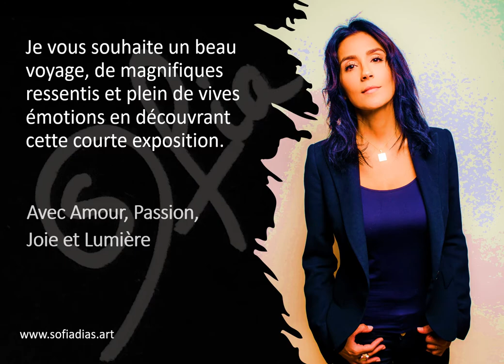SOFIA DIAS Artiste Peintre - Painter | Présentation Générique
Découvrez son univers !

Depuis sa naissance, le multiculturalisme et la diversité la caractérisent.  Née à Bordeaux un printemps de 1980 d’une famille immigrée portugaise, elle mélange très tôt déjà les cultures, les valeurs, les sonorités, les saveurs, les couleurs, les ressentis.

Fascinée par l’univers depuis son plus jeune âge, la lune, les étoiles et le soleil devinrent vite son refuge dans les moments de vie difficiles de son enfance et adolescence, périodes aussi perturbées émotionnellement qu’instables. De nature profondément curieuse, assoiffée de découvrir et ressentir des nouveaux univers, de nouvelles langues, de nouvelles cultures, le voyage devient très tôt sa deuxième nature.  En perpétuel mouvement, elle devient rapidement polyglotte en parlant couramment 5 langues, étudie une double carrière à l’international en Gestion et administration d’entreprises, avant de s’expatrier définitivement en Amérique Latine à la fin de ses études en 2002.

C’est au Chili, terre des Mapuches, située sur la faille de la plaque de Nazca, enclavée entre les Andes à l’Est et l’océan pacifique à l’Ouest sous un ciel étoilé unique au monde, qu’elle « naît » énergétiquement et artistiquement.

Proche de la nature et de l’homme dans toutes ses dimensions, la peinture s’est imposée à elle comme le premier souffle du nouveau-né pour vivre. Peindre est devenu un besoin vital comme l’est celui de respirer. Un besoin irrépressible d’exprimer son monde intérieur émotionnel et de relier son existence sur cette terre à sa source et son univers.

La peinture l’a alors naturellement amenée à entreprendre le plus beau voyage qui soit : celui de la découverte de soi. Chemin sans fin plein de sens, de vibration, d’émotions et d’amour. Elle réoriente sa carrière professionnelle il y a 5 ans vers le développement personnel. Thérapeute en libération émotionnelle, en TCC, psychologie énergétique, hypnose, coaching de vie … elle s’épanouit aujourd’hui au travers de ses 2 passions :  la peinture et l’aide à l’autre.

La peinture fut une véritable thérapie pour elle, et l’est toujours à ce jour, comme vous pouvez le constater au travers de l’évolution de ses différentes toiles.

Autodidacte, passionnée, émotionnelle, elle n’a jamais voulu se former à aucune technique précise pour garder cet aspect brut dans son expression émotionnelle et spirituelle.

Elle aime citer Soulages « C’est ce que je trouve qui me dit ce que je cherche ».

Lorsqu’elle peint, elle est en transe méditative profonde, c’est son âme qui peint et s’exprime au travers des couleurs. Elle a alors une double joie dans sa création artistique : celle du moment de peindre connectée à ses fréquences universelles, et celle du retour à la conscience lors de la découverte de son oeuvre.  Ce n’est pas sans rappeler ce que Hundertwasser disait : « Quand je peins, je rêve. Quand mon rêve a pris fin, je ne me rappelle plus ce dont j’ai rêvé, mais le tableau reste. Le tableau est la moisson du rêve ».

Ses tableaux ont suivi son évolution émotionnelle et spirituelle depuis 2003.

On peut y retrouver toutefois une même constante : l’acrylique, la couleur, l’émotion et le mouvement du cercle.

Majoritairement abstrait au tout début de sa carrière, ses tableaux laissent place peu à peu à un expressionisme plus clair comme représentation émotionnelle pour évoluer vers une résonnance plus aborigène et spirituelle aujourd’hui.

Toutefois les couleurs vives et les formes ne sont pas sans rappeler Wassily Kandinsky d’un côté ; et l’art aborigène australien de l’autre, au niveau des ronds, trous noirs, du mouvement constant et du sens spirituel attaché au « temps du rêve ».